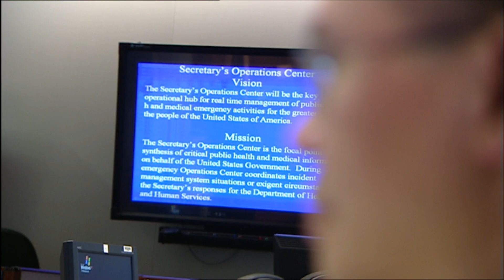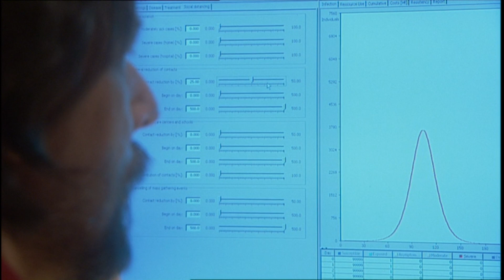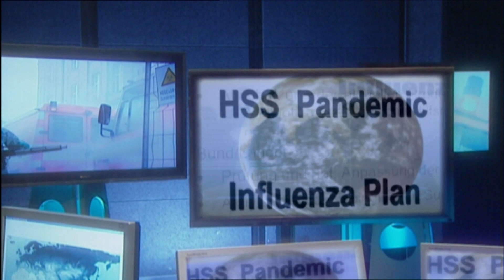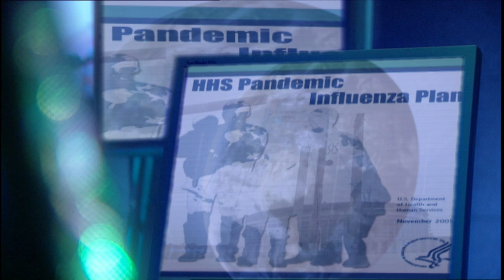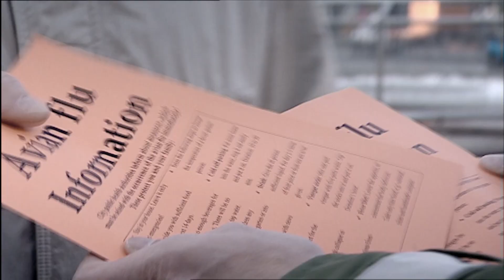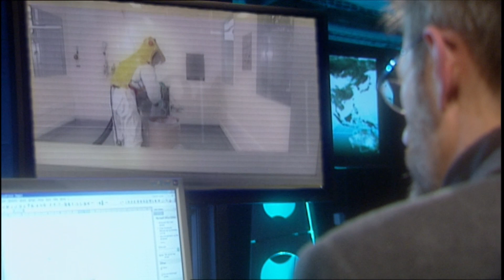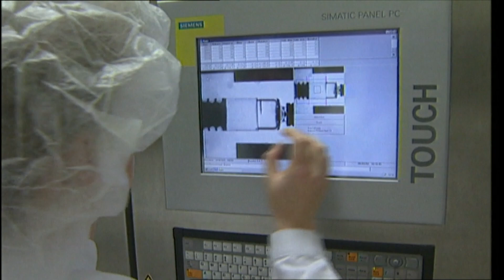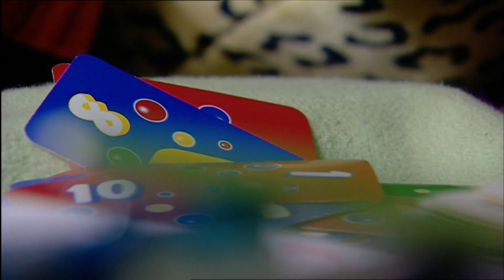The Avian Flu Pandemic - Impact | Special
In this video you get a short introduction how big the impact of a pandamic might be.

The avian influenza, also called bird flu, is one of the most feared viruses of today. In this penetrating documentary, a number of eminent virologists sketch various possible scenarios. Some are optimistic, such as the quick development of an effective vaccine; others are more pessimistic, such as the unstoppable spread of the disease and the death of millions. A timely and practical program!